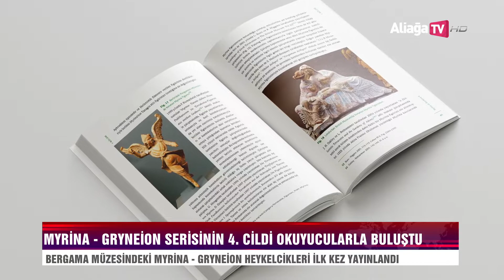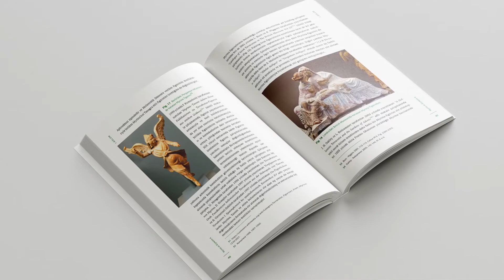Myrina Gryneion Serisinin 4 Cildi Okuyucuyla Buluştu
Arkeoloji ve tarih tutkunlarının merakla beklediği ‘Myrina ve Gryneion’ serisinin 4’üncü ve son eseri, Aliağa Belediyesi’nin ‘Oku, Okut’ kampanyası kapsamında okuyucuyla buluştu. Tarihseverler, Türkiye’nin en önemli müzelerinden Bergama Müzesinde bulunan Myrina heykelciklerini kamuoyuna tanıtan ‘Myrina ve Gryneion-4  Bergama Müzesindeki Myrina Terracotta Figürinleri’ kitabını Aliağa Belediyesi Basın Yayın ve Halkla İlişkiler Müdürlüğünden ücretsiz olarak edinebiliyor.

‘Myrina ve Gryneion-4 Bergama Müzesindeki Myrina Terracotta Figürinleri’, Aliağa Kent Kitaplığı tarafından 2017 yılında 1. cildi, 2018 yılında 2. cildi, 2021’de 3. cildi yayınlanan “Myrina ve Gryneion Arkeolojik Yüzey Araştırmaları” serisinin 4. cildi olarak bilim dünyasına sunuluyor.

Aliağa Belediyesi’nin yayınevi markası olan Aliağa Kent Kitaplığı’nın 16.Yayını olan eser 280 sayfadan oluşuyor. Murat Çekilmez, Pınar Taşpınar ve Merve Arinç editörlüğünde yayınlanan eserde Bergama Müzesinde bulunan Myrina- Gryneion terrakotta eserlerine yer veriliyor. Bergama Müzesi’ndeki Myrina eserlerinin açıklamalı görselleri, heykeller ve sikkeler de ilk kez yayınlanıyor.

DOÇ.DR. MURAT ÇEKİLMEZ: “ALİAĞA KENT KİTAPLIĞI ALİAĞA TARİHİNE ÇOK ÖNEMLİ HİZMETLERDE BULUNUYOR”
Myrina ve Gryneion serisinin son eserinde Bergama Müzesi’ndeki terrakotta figürinlerilerini ele aldıklarını belirten Adnan Menderes Üniversitesi Arkeoloji Bölümü Öğretim Üyesi Doç.Dr. Murat Çekilmez, “Bu yayında, birçoğu yurt dışındaki müzelerde bulunan Myrina nekropolünde bulunan terrakotta figürlerin Anadoluda’ki Bergama Müzesi’ndeki örnekleri yer alıyor. Anadolu’da bulunan bu figürinleri ele almamız elimizdeki figürinleri görmemiz açısından çok faydalı oldu. Eserimizde Bergama Müzesi’nde bulunan toplam 46 terrakotta figürinlerini değerlendirdik. 2015 ve 2019 yıllarında Myrina Antik Kentinde yaptığımız yüzey araştırmalarında bulunan toplam 20 eseri ele aldık. Aliağa Belediyesi ve Aliağa Kent Kitaplığı yayınladığı eserler ile kültür tarihine ve Aliağa tarihine çok önemli hizmetlerde bulunuyor. Bizlere bu imkanları sunan Aliağa Belediye Başkanı Serkan Acar’a desteklerinden dolayı teşekkür ediyoruz.

DAĞITIMINA BAŞLANAN ESER ONLİNE ERİŞİME DE AÇILDI
15 Aralık 2021 Çarşamba günü itibariyle dağıtımıma başlanan Myrina- Gryneion 4. Cilt kitabı, Aliağa Belediyesi’nin resmi internet sayfası üzerinden de erişime açıldı. Arkeoloji ve tarih meraklıları kitabın tam dijital versiyonunu linki üzerinden online olarak görüntüleyip mobil cihazlarına dijital olarak indirebiliyor.